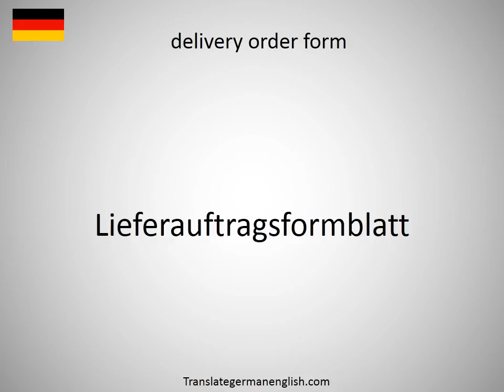How to say delivery option in German?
How to say delivery option in German? Learn the pronounciation delivery option! How to Pronounce delivery option. Expand your vocabulary, learn German words. Practice German online. Use this free pronunciation guide to practice words at a time. Learn German for free. Thank you for viewing, please like or subscribe! hoe om te sê, si të thuash, እንዴት እንደሚናገር, wie sagt man, comment dire, come dire, como dizer, как сказать, nasıl denir, cómo decir, 怎么说, πώς να το πω, hoe zeg je.